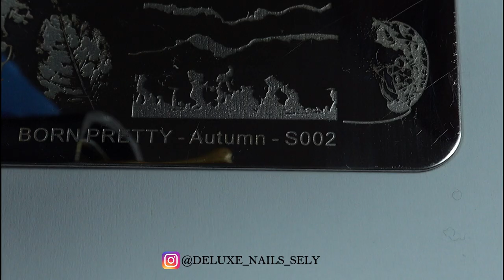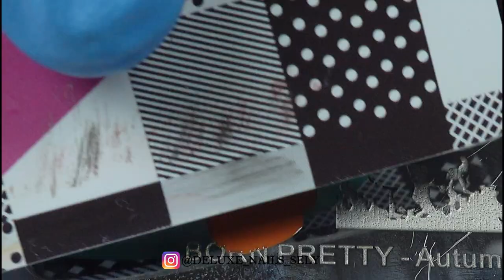Fall Nail Art Designs 🤎🧡💅 | Compilation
Hey there, amazing viewers! Thank you so much for tuning in to today's video.

In today's video I'll be showing you Fall nail art designs. It's a nail art compilation.

Ring Light